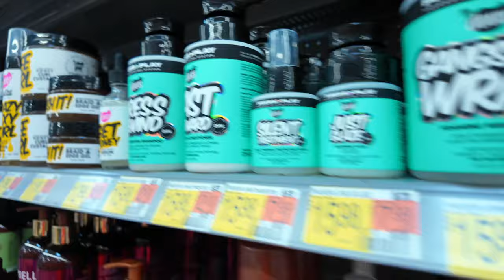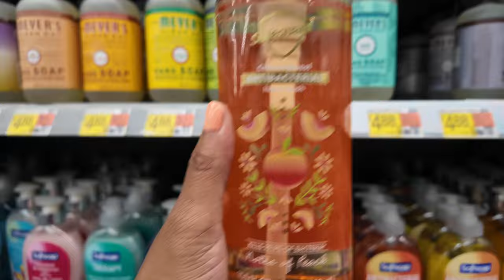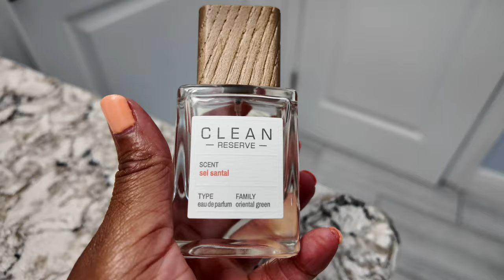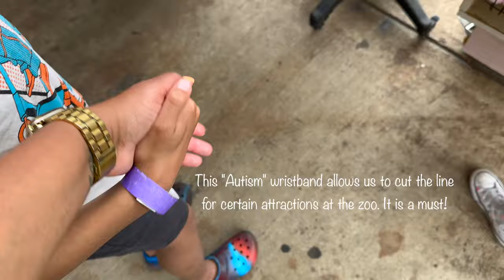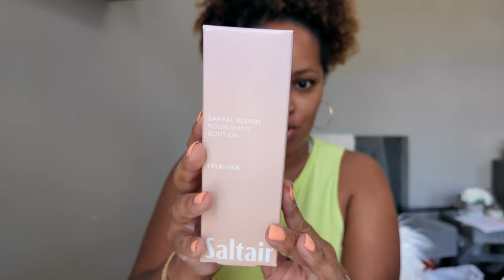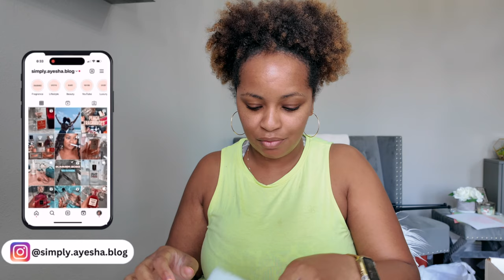Vlog #136 | Walmart Haul, Zoo Tampa, New Fragrances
PRODUCTS MENTIONED

                      12231 Main St
                      Unit 286